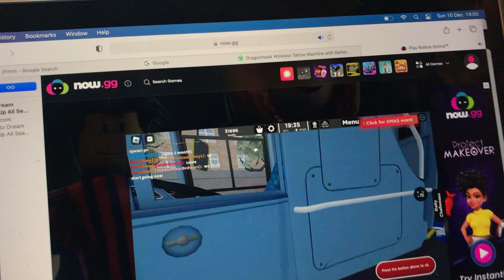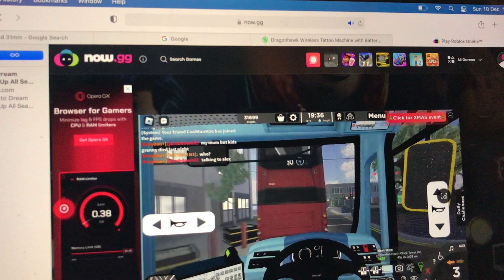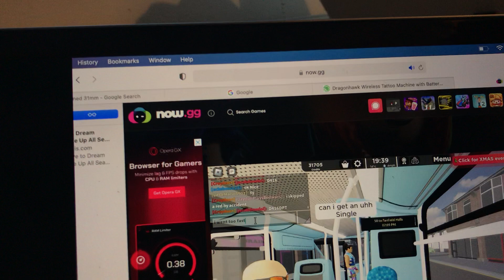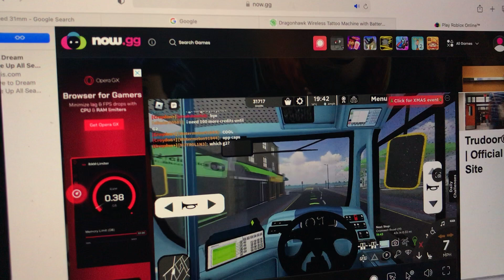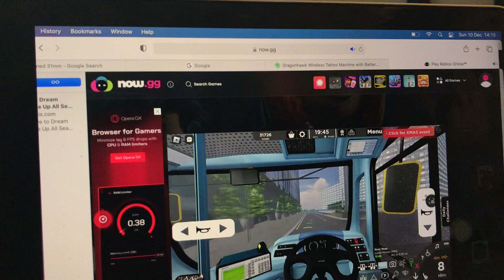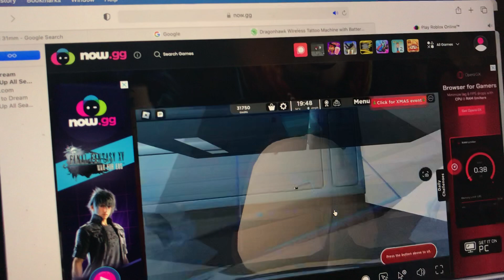Full driving journey on 50 with ​@Mrsolarbus. Thornton Heath to Fairfield Halls